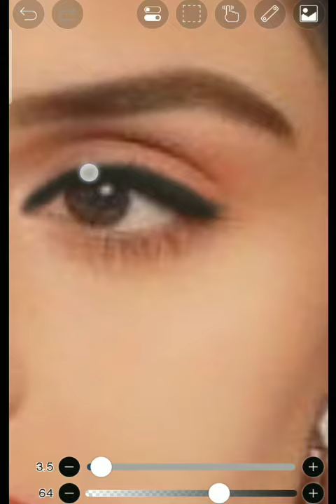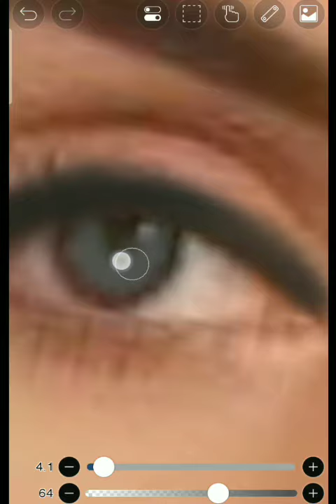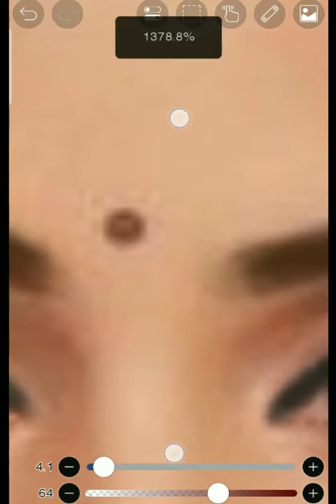beautiful Priyanka chahar Choudhary makeover 👌priyankachaharchoudhary